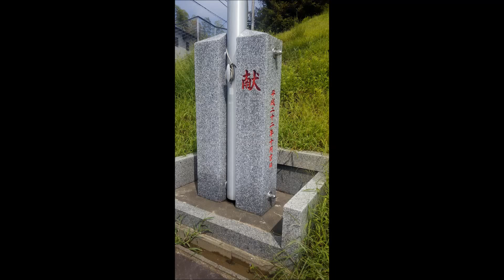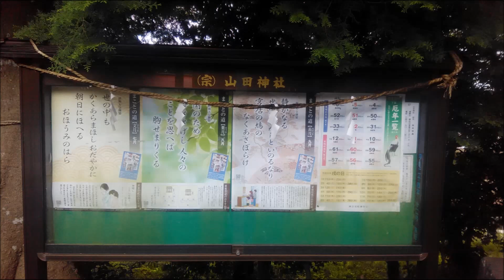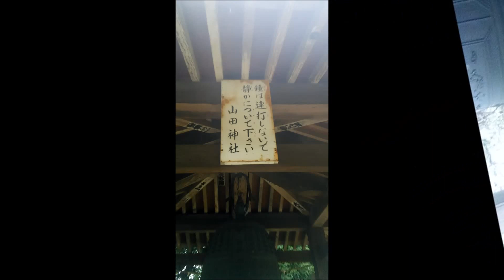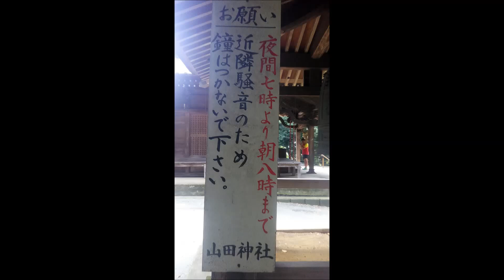都筑区 山田神社 Yamada shrine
都筑区 山田神社です。
社殿まで300メートルくらいです。